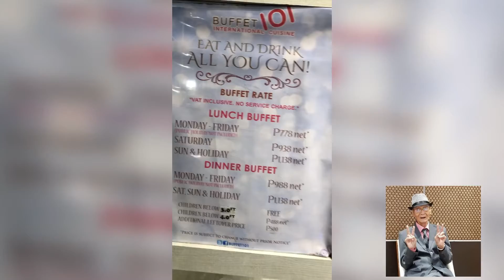100th Heavenly Birthday of Daddy Aning! CELEBRATION 💯